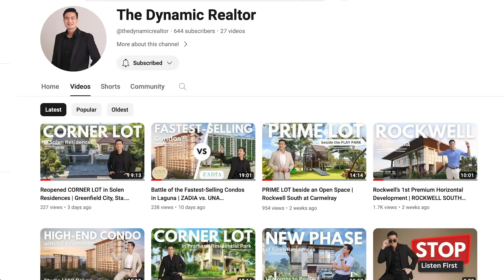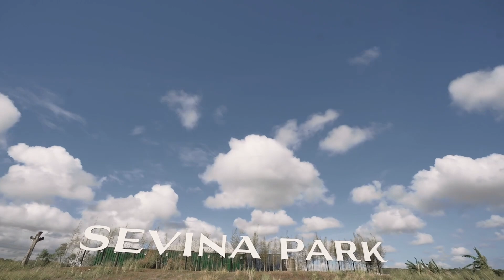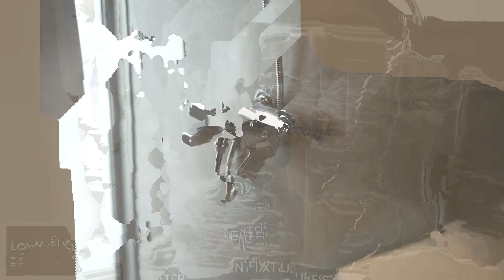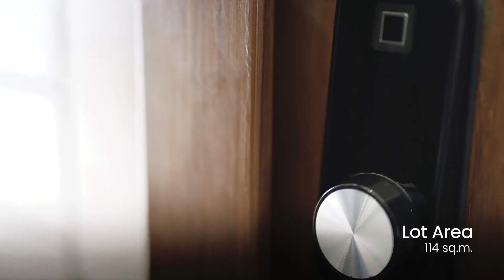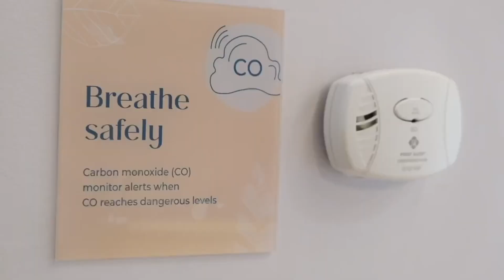Luxurious Townhomes beside De La Salle University-Laguna | SEVINA PARK VILLAS, Biñan, Laguna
SEVINA PARK VILLAS

2BR-4BR Units

✅ 5 minutes from Laguna Boulevard Exit (CALAX)
✅ Just beside De La Salle University-Laguna Campus and across Laguna Technopark
✅ Within the ‘Silicon Valley of the Philippines’
✅ World-class amenities
✅ With features that promote sustainability, wellness, and efficiency
✅ With an on-site clinic

ENGR. EARL CARIÑO
Property Consultant in the South